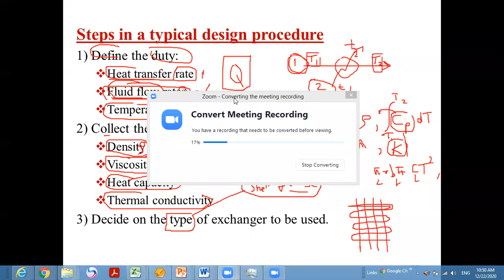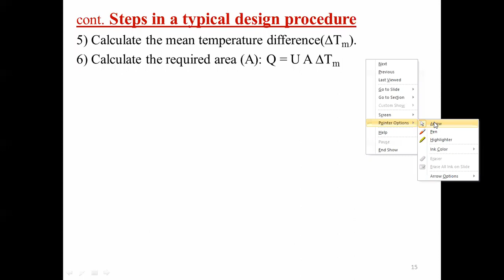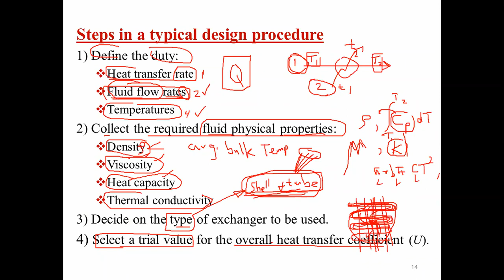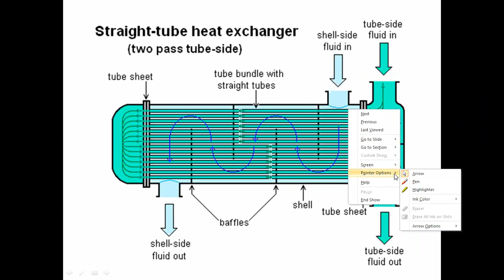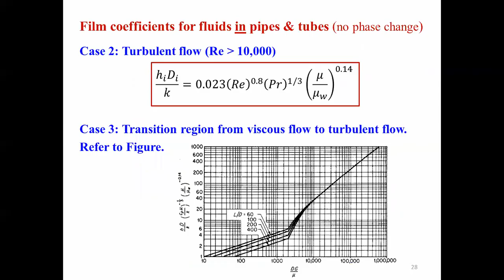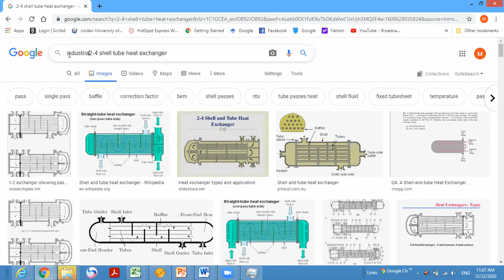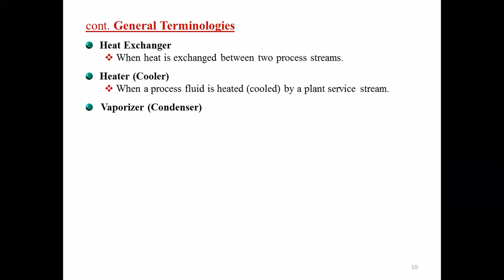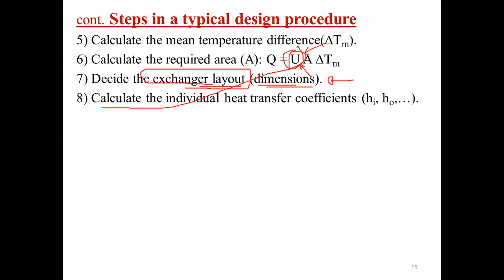CHE 471 - Lecture 21b - 2020-12-22 - Heat Exchangers